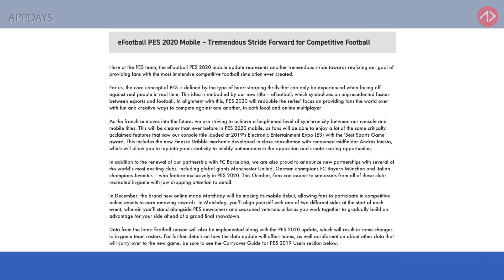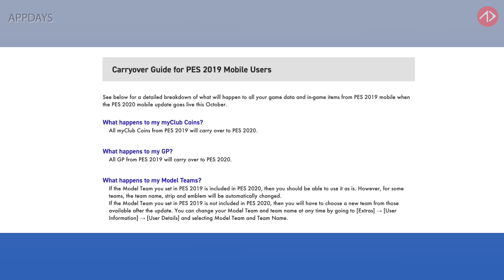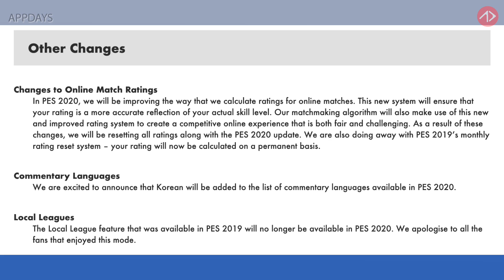อัพเดท PES2020 : อะไรบ้างที่ถูกเพิ่มเข้ามาใหม่ !! | 26/8/19